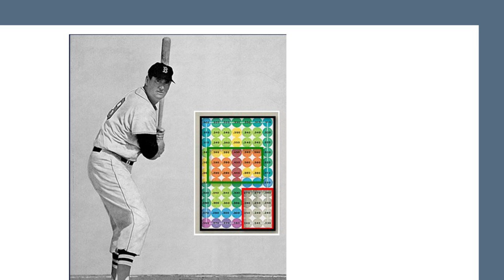Warren Buffett Strategy That Definitely works in Investing - Science of Hitting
Courses: Learn Investing by taking the Course "Game of Investing - Path to Financial Freedom"

Practical Lessons with a Model Portfolio of 15+ global stocks with deep analysis and practical active management

Investing cannot be learnt by theory alone, it needs to be practically learnt with handholding from experienced mentors. That is exactly why I have launched my Investors Academy where members will get access to a Global Portfolio of 15+ stocks, with deep analysis and access to all courses.